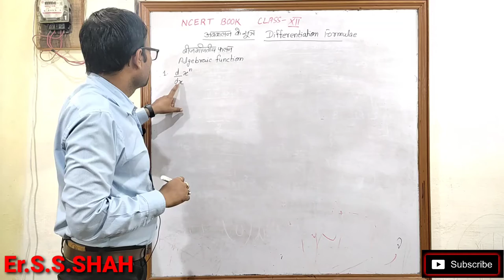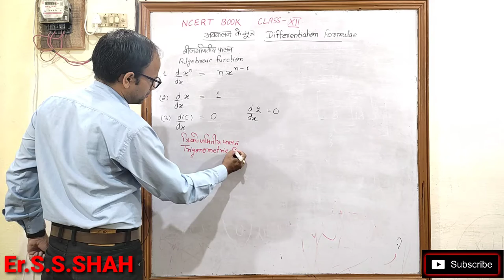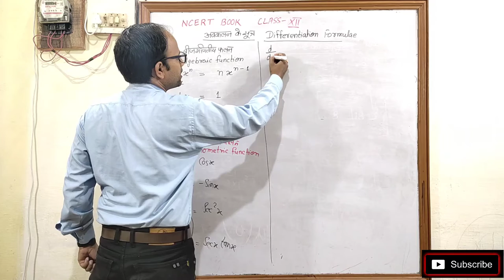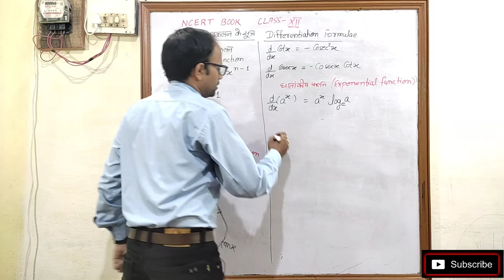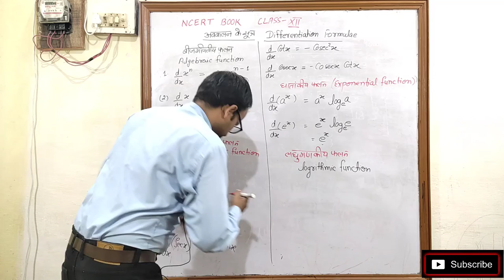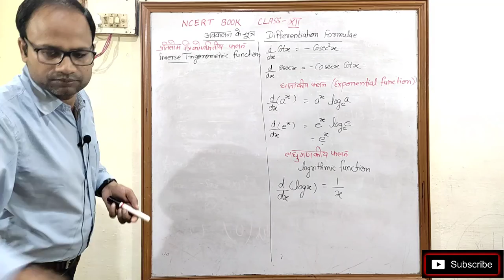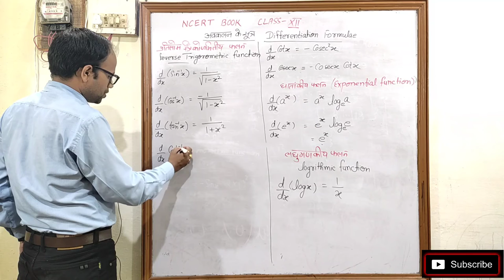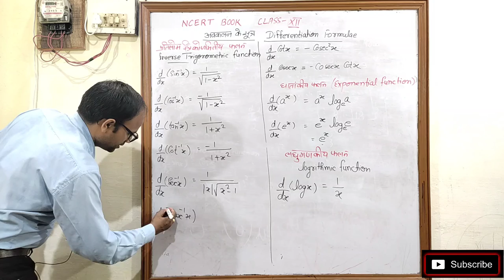अवकलन के महत्वपूर्ण सूत्र Differentiation Formulae By Er. S. S. Shah Class 12 NCERT